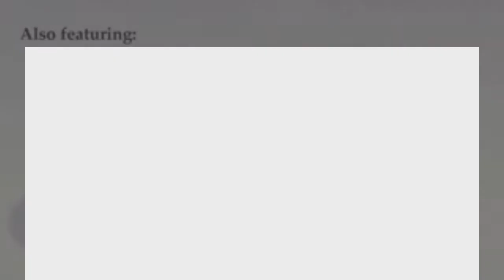Happy WTL Friends - E39 - Deezle's Untold Story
I originally decided to leave this episode out of the Montague series of episodes, but I have now decided to make it...